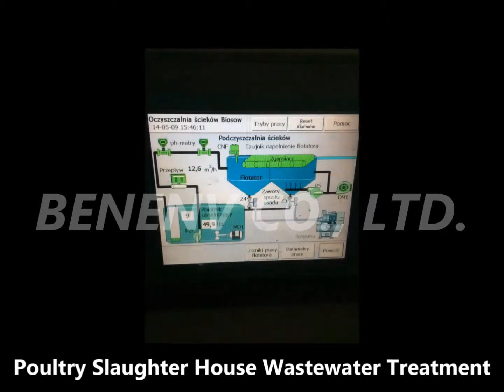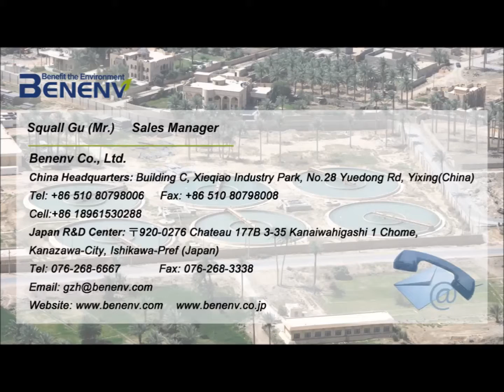Poultry Slaughter House Poland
Poultry slaughterhouse sludge, it's a DAF sludge treatment in Poland by Benenv Co.,Ltd.